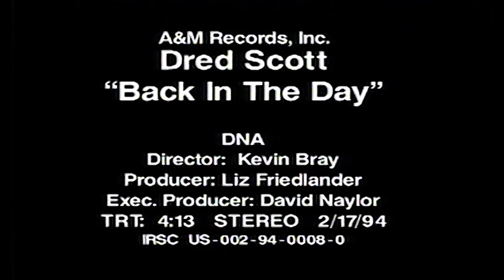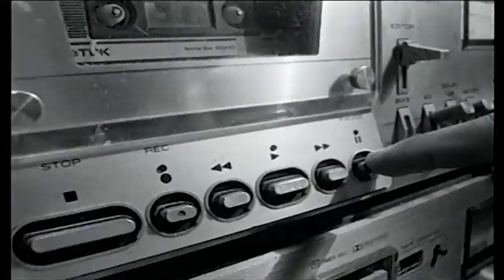Dred Scott - Back In The Day (HD) | Official Video